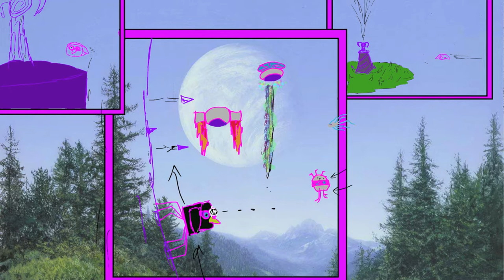Eye Defender - Linear Story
Backgrounds are from Star Wars (Endors forest pictures, Galaxy image, and Alderaan from the game SWTOR).